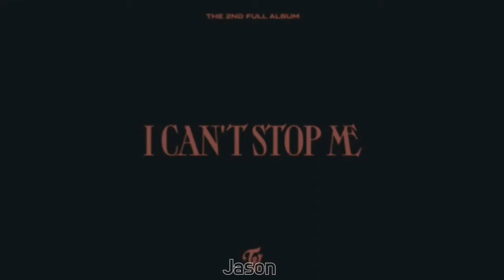TWICE ft CLC-I Can't Devil(Mashup)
I Can't Stop Me/Devil Instrumental/Acapella Filtered By Me.